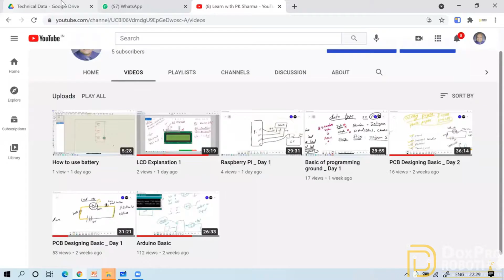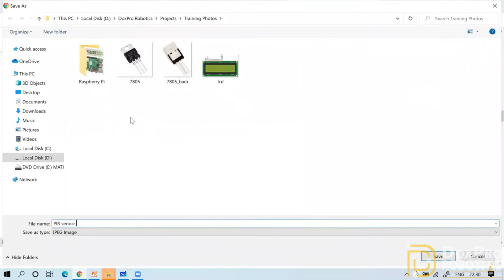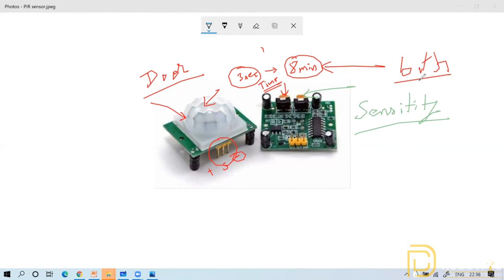PIR_Sensor_Explanation